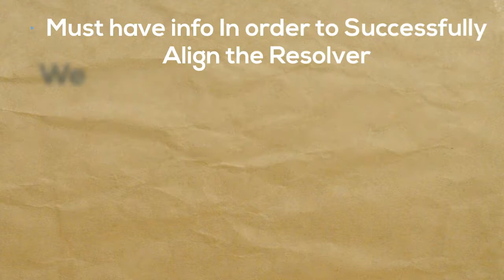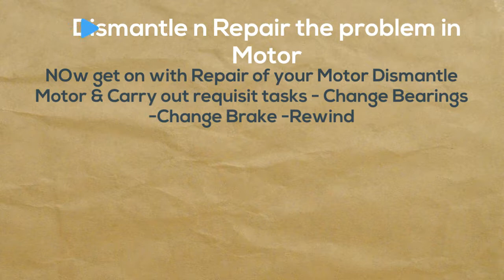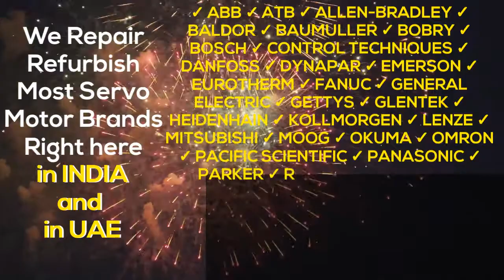Siemens Servo motor 1FK6, 1FK7, 1FT6 Resolver Alignment | Angle Adjust How